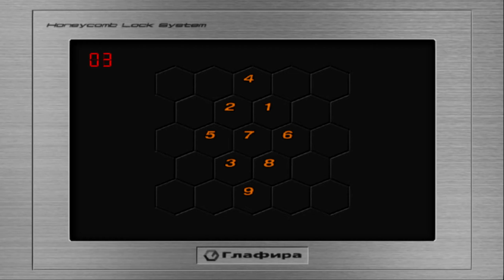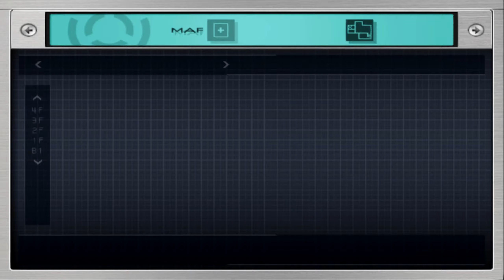Death by Degrees (PS2) Episódio 31